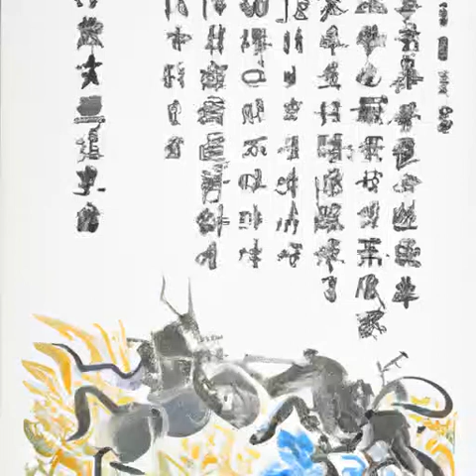第三十五章 亲自去《国民法医》